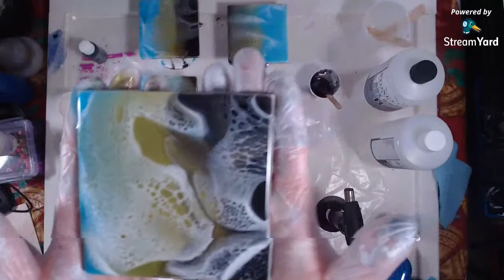Doing Torch and Tilt (In Resin) With Tish from The Artist's Haven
Tonight's live is some resin pouring and the torch and tilt technique with Tish from The Artist's Haven Thank you for tuning in and THANK YOU for your support.

By using my link and discount code, you are helping support me, as I am an Eye Candy Customz affiliate and get a small percentage from each and every order made thru my link, at no extra cost to you.

Fan mail:
Doris Ford
201 N. Water Street #415